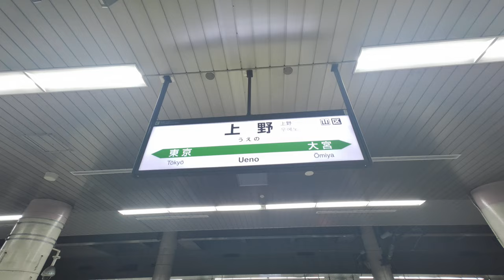【4K乗換動画】上野駅 東北、秋田、山形、北陸新幹線―３－４番線 山手線、京浜東北線 乗換え PIMI PALM2pro で撮影4K30P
上野駅　東北、秋田、山形、北陸新幹線―３－４番線　山手線、京浜東北線　乗換え　PIMI PALM2pro  で撮影4K30P
アクションカメラ：Xiaomi　PIMI PALM2pro